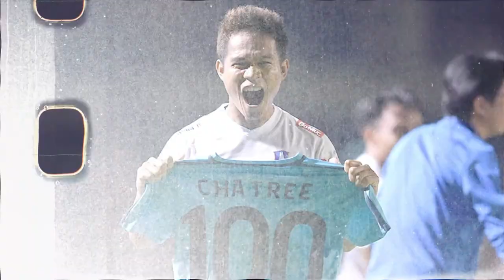8 อันดับนักเตะไทยลีกสุดLoyalty รับใช้ทีมร่วม10ปี!! | ทดเจ็บ 4 นาที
คิดถึงอลูมิเนียมคุณภาพ คิดถึง S-ONE   👌👌

สนใจสินค้าอลูมิเนียม กระจกแผ่น และอุปกรณ์สำหรับประตู
เอสวรรณยินดีให้คำปรึกษา LINE  : @sonecenter
สายด่วน โทร  : 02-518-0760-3